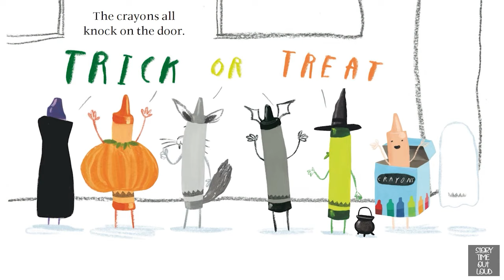The Crayons Trick or Treat - A Halloween Read Out Loud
The Crayons are back!  This time they're all dressed up in their spookiest Halloween costumes and they're ready to Trick or Treat.  Only problem is they forgot what to say after they knock on the door!  Read along with us as the Crayons figure out Halloween together in this new book from Drew Daywalt and Oliver Jeffers.  As always, please support the author by purchasing a copy of the book